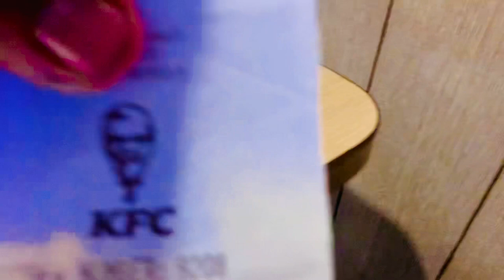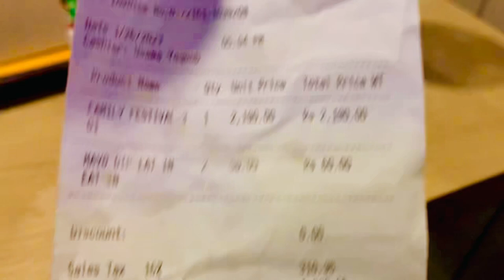first time in KFC and enjoy family festival deal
first time in KFC and enjoy family festival deal first time in KFC and enjoy family festival deal first time in KFC and enjoy family festival deal